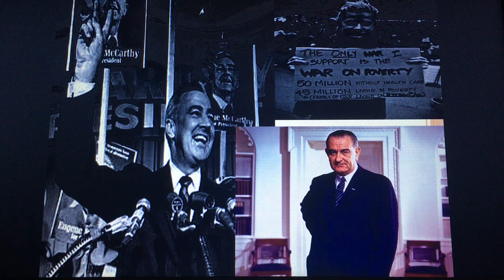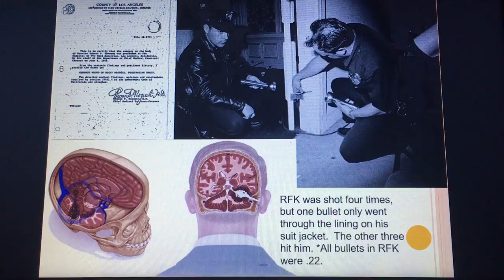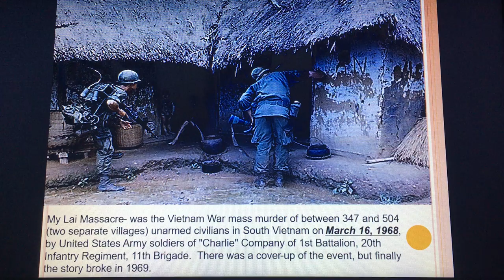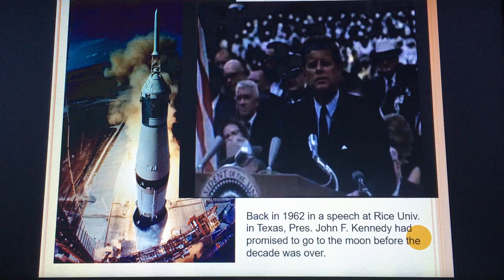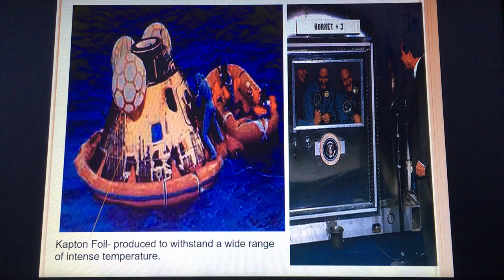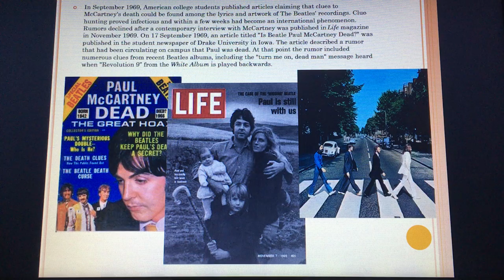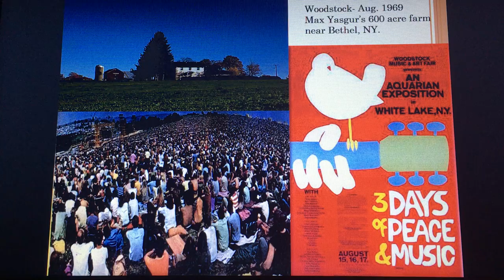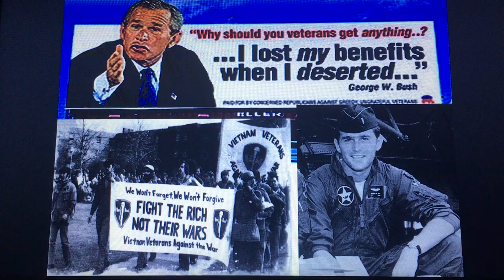1960s Part 5